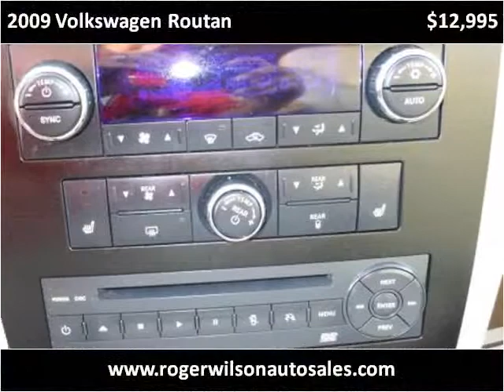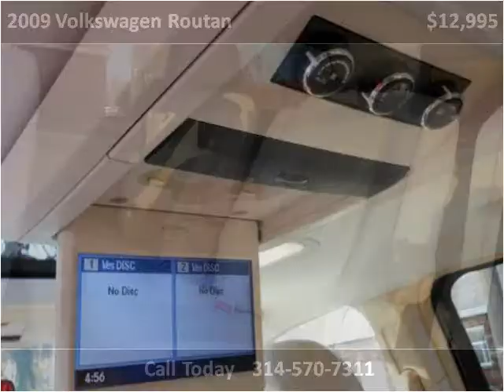2009 Volkswagen Routan Used Cars Saint Louis MO